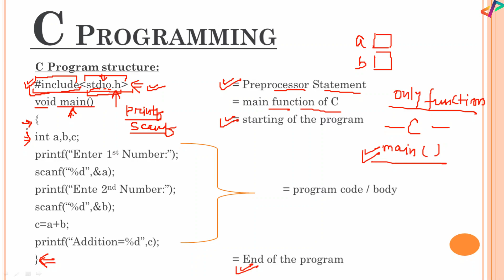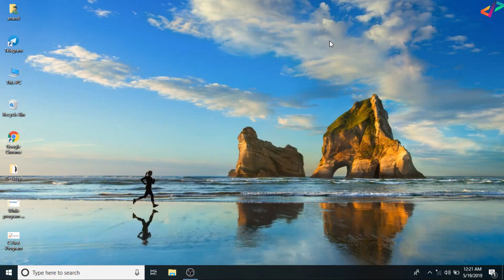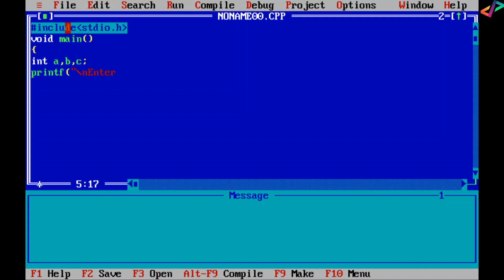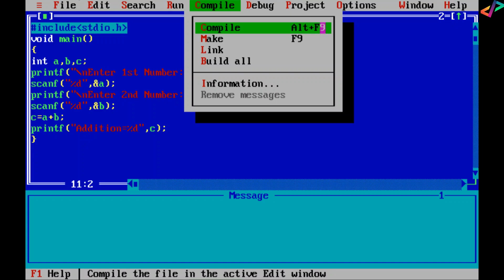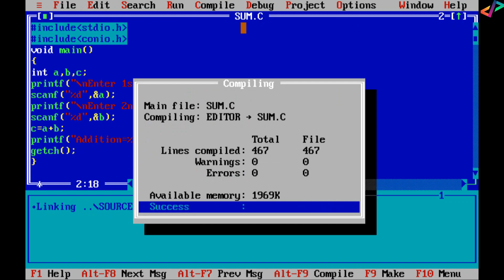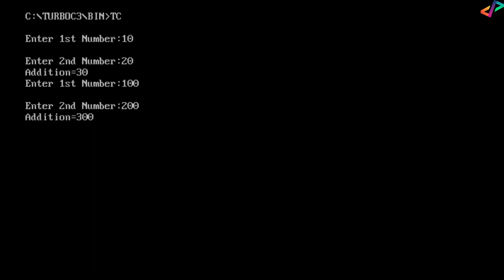Writing First C Program | In Hindi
Writing First C Program | In Hindi | Tutorial 07

In this video I have explained the basic concept regarding how to write first c program. While writing first C program, we need to understand the flow of writing a program. I have explained the flow and the basic elements of C programming which is at least essential for writing C program. In addition, I have explained about writing and compiling the program using TurboC environment.

Tags Used:

c program basics
c program basic hindi
c program structure hindi
basic structure of c program
documentation section
first program in c hindi
make your first program in c
writing first c program
steps to write c program
basic c program
basics of c pro
basics of c programming language
basics of c programming language for beginners
basics of c programming
c programming
first c program